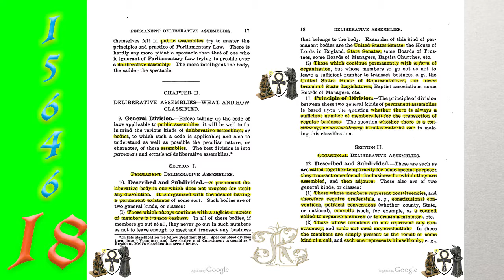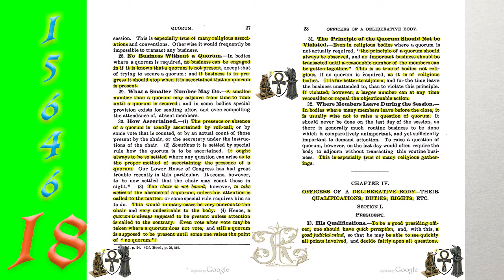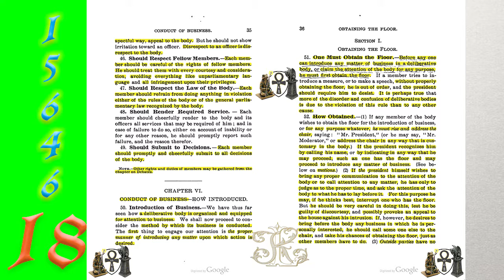15646 18-32 Kiki'z Law'z - 'Self Government'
Self Government' - Every Assembly, a Law Unto ItSelf